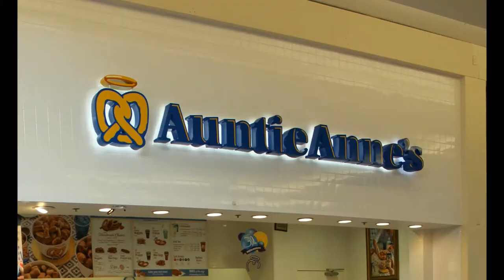Easter Bunny | Train Ride | Carousel Horses | Soft Pretzels | At the Mall | Amanda's Pandas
Easter Bunny, Train Ride, Carousel Horses, and Soft Pretzels at the Mall